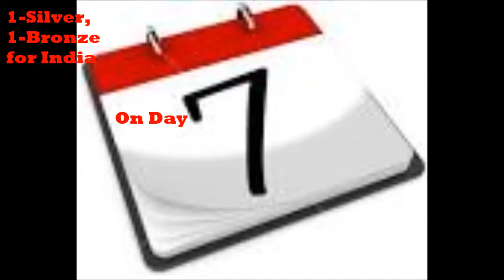Day 7 -Indian Team in 17th Asian Games 2014 at Incheon on 26/09/2014 Bronze-Sandeep Sejwal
Day 7 -Indian Team in 17th Asian Games 2014 at Incheon on 26/09/2014
1-Silver
1-Bronze

Silver by men's shooting team: Indian men's shooting team comprising Pemba Tamang, Vijay Kumar and Gurpreet Singh won silver in the 25m Center Pistol Fire event.

Bronze by Sandeep Sejwal in swimming: Sandeep Sejwal ended India's poor run in swimming as he clinched a rare bronze medal in the 50m breaststroke. The 25-year-old topped his heats by clocking 28.25s before holding on to the third spot in the final race with a timing of 28.26s.